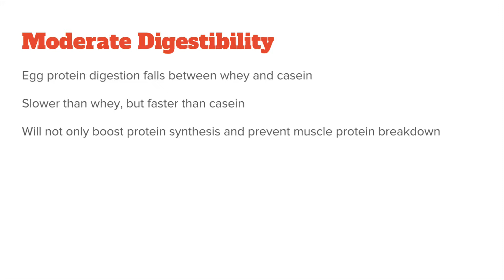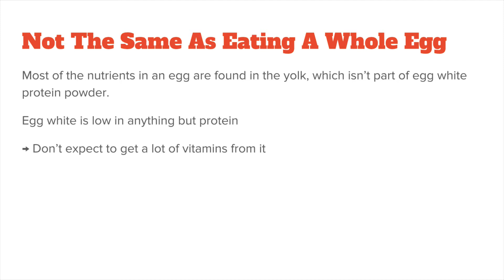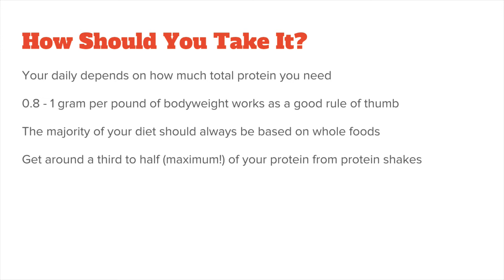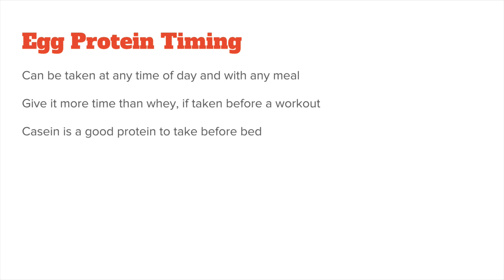How To Take Egg Protein: Benefits, Dose & Side Effects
DESCRIPTION
Egg protein powder, which is usually egg white protein powder is made from dehydrated egg whites that have been processed into a fine powder. Most manufacturers use a spray drying process to produce the powder.

What’s interesting is that egg protein powder used to be the staple in most bodybuilder’s diet in the 80s. Even though some supplement companies had concentrated milk protein powder, there was no whey protein powder. So the main protein powder most fitness enthusiasts consumed was egg protein powder.

That’s because in general, egg protein powder is very high-quality protein.  One scoop provides approximately 24 grams of protein, four times the amount found in one whole egg. Egg protein powder, especially when made from free-range eggs, also contains some vitamins A, B and D.

As an animal protein it is also high in all essential amino acids and a particularly good source of the three branched-chain amino acids (BCAAs), leucine, isoleucine, and valine, which are especially important in muscle growth.

What does egg protein do?

Your body requires more protein when you want to build muscle. Whereas the general recommended protein intake for the average adult should be anywhere from 0.4 to 0.5 grams per pound of bodyweight, someone looking to build muscle at the optimal rate should consume about double that.

While you can theoretically get all your necessary protein from whole food sources, consuming enough protein that way can be tricky, especially when you don’t have time to prepare high protein meals all the time.

That is why most athletes and bodybuilders use protein powders in addition to a balanced diet. So if you are crunched for time, a good protein powder can really make your life easier.

The pros and cons of egg protein powder

Pros

Moderate digestion

Whereas whey is a fast digesting protein and casein is a slow digesting protein, egg protein falls somewhere in the middle. This means egg protein will not only boost protein synthesis but also prevent muscle protein breakdown.

Low degree of processing

Egg white protein powder is naturally very low in carbs and fat. That means very little processing is needed for the end product. This makes it the perfect protein powder for anyone worried about the mechanical and chemical processing that some protein powders undergo.

No lactose

Since egg protein powder is not derived from milk, it also doesn’t contain lactose. This makes it a great option if you are lactose intolerant.
Cons

It’s not a whole egg

Consuming egg protein powder is not the same as eating a whole egg. Most of the nutrients in an egg are found in the yolk, which isn’t part of egg white protein powder. Egg white, even when it's not died is already low in anything but protein, so don’t expect to get a lot of vitamins from it.

Antibiotics

Traces of antibiotics, hormones and other pharmaceuticals can also be present in the egg protein powder if they used factory-farmed eggs. There is no real way for you to check what types of eggs were used so I recommend you go with a reputable brand and a protein powder based on free-range eggs.

How should you take egg protein?

Your daily dose of protein supplements will depend on how much total protein you need to consume per day. Like I mentioned earlier, 0.8 - 1 gram per pound of bodyweight works as a good rule of thumb.

But keep in mind that the majority of your diet should always be based on whole foods, which applies not only to protein but all macronutrients. So try to build your diet around quality protein sources and use protein powder only as a supplement and not as a substitute.

Depending on your lifestyle, required protein intake and willingness to cook I suggest you get around a third to half (maximum!) of your protein from protein shakes.